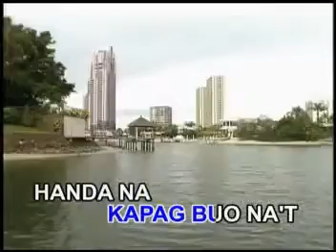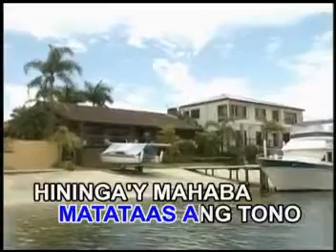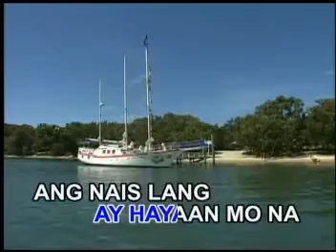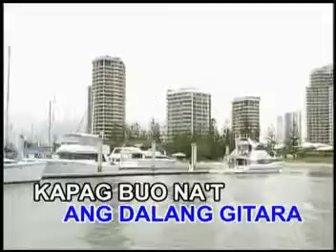Doo Bidoo By Kamikazee.